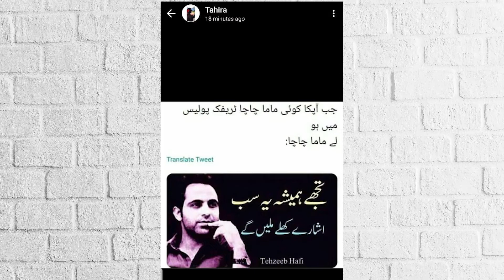Literary talk show - Adabkaarian | Remembering Fahmida Riaz | Instant Shair Challange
Kuch adabi gup shup ho jaaaye
Zara naye andaaz main

Adab kaarian brings you bold and blunt content about literature, along with some engaging adabi mirch masala.

Dania aur Maisam ki Jang hogi adabi critiques pey
Tribute paish karein gain Feminist shayera Fehmida Riaz ko aur yaad karein famous mazahiya shayer Prof Inayat Ali Khan ko

Adab key hawaalay sey hogi social media gossip
Javed Akhtar kis key fan hain?
Ali Akbar Natiq ney akhir kya likh diya?
Saath enjoy karein gain kuch hilarious adabi memes
Aur lagey ga nayi shayeri ka tarrka

Show ka hissa hoga "Instant shair challenge"
Jis main aap log bhi hissa lain gain aur hum aap ko dain bohat sy give aways

Shair kaisey parhna chaahiye?
Kuch hum batayein aur kuch aap

Aap ney tareekh main aisa anokha aur munfarid show nai dekha hoga, so don't miss